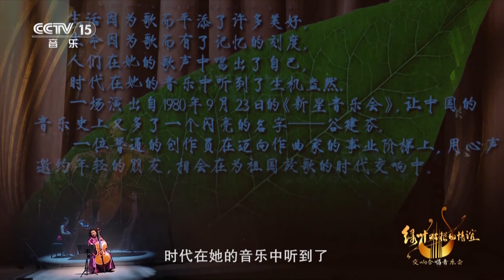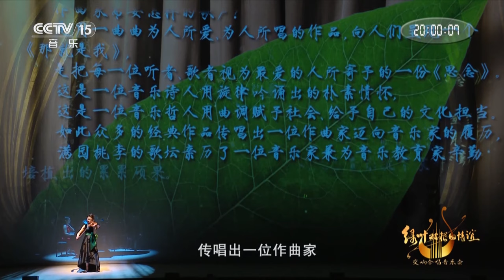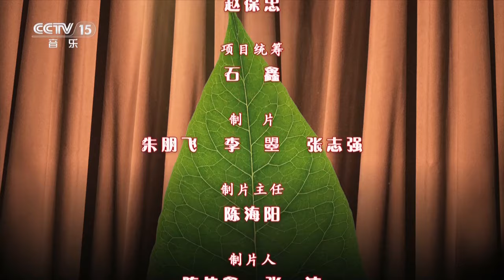《绿叶对根的情谊——谷建芬作品交响合唱音乐会》| 中国音乐电视 Music TV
本期节目主要内容：
1.《绿叶对根的情谊》 作曲：谷建芬 指挥：夏小汤 领唱：徐晶晶 合唱：中央歌剧院合唱团 演奏：中央歌剧院交响乐团；
2.章回曲一《绿叶对根的情谊》大提琴奏鸣曲 作曲：谷建芬 大提琴：娜木拉 钢琴：印芝 配音：任志宏；
3.《兰花与蝴蝶》 作曲：谷建芬 指挥：夏小汤 合唱：中央歌剧院合唱团 演奏：中央歌剧院交响乐团 中国东方演艺集团流行乐团；
4.《我多想唱》 作曲：谷建芬 演唱：北京大学学生阿卡贝拉清唱社；
5.《清晨我们踏上小道》 作曲：谷建芬 口琴：何琪；
6.《春之歌》 作曲：谷建芬；
7.《采蘑菇的小姑娘》 作曲：谷建芬 合唱：北京171中学金帆合唱团；
8.《世界需要热心肠》 作曲：谷建芬 演唱：王凯；
9.《相会三部曲》之一《年轻的朋友来相会》 作曲：谷建芬 合音：李菁 刘辉阳 樊竹青 等 键盘：朱森；
10.章回曲二《绿叶对根的情谊》小提琴奏鸣曲 作曲：谷建芬 小提琴：李知聪 钢琴：印芝 配音：任志宏；
11.《思念》 作曲：谷建芬 打击乐：庄宝 钢琴：洪兵 吉他：李辉 架子鼓：陈志龙；
12.《烛光里的妈妈》 作曲：谷建芬；
13.《妈妈的吻》 作曲：谷建芬；
14.《那就是我》 作曲：谷建芬 演唱：王传越 张英席 薛皓垠 钢琴：印芝；
15.《今天是你的生日我的中国》 作曲：谷建芬；
16.《相会三部曲》之二《二十年后再相会》 作曲：谷建芬；
17.章回曲三《绿叶对根的情谊》钢琴奏鸣曲 作曲：谷建芬 钢琴：印芝 配音：任志宏；
18.电视剧《三国演义》片头曲《滚滚长江东逝水》 作曲：谷建芬 指挥：夏小汤 演唱：袁晨野 合唱：中央歌剧院合唱团 演奏：中央歌剧院交响乐团 古筝：赵洁楠 笛箫：何青松；
19.电视剧《三国演义》片尾曲《历史的天空》 作曲：谷建芬；
20.《新学堂歌》（组唱） 作曲：谷建芬 领唱：鞠萍 合唱：北京171中学金帆合唱团；
21.《洒下一片深情》 作曲：谷建芬 演唱：孙楠；
22.《相会三部曲》之三《再次相约二十年》 作曲：谷建芬；
23.《相会三部曲》 作曲：谷建芬；
24.《歌声与微笑》 作曲：谷建芬 指挥：夏小汤 合唱：中央歌剧院合唱团 北京171中学金帆合唱团 演奏：中央歌剧院交响乐团 中国东方演艺集团流行乐团。